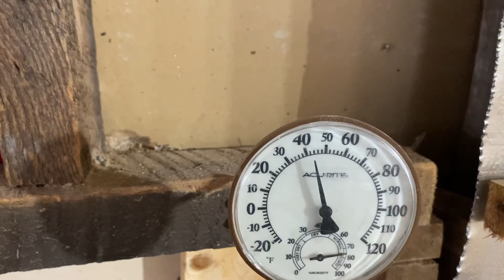Homestead 2 pt. 108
The one hundredth and eighth in a series of videos documenting the remodeling of our mobile home in South Haven, Michigan.
Sincerely, Dale DuFay
Much Love!